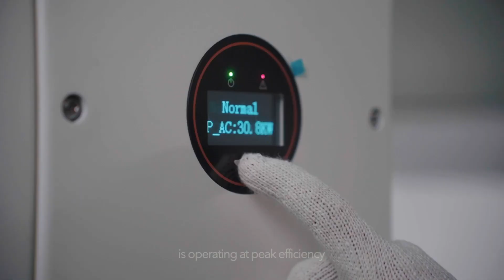About Excell Energy and Powergen Corp.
Excell Energy is rooted in the belief that providing reliable and innovative solar energy solutions is not just a business but rather a pledge to a sustainable energy future. Watch this video to know more.

Ready to invest in sustainability? Let’s talk about it.

Music Info:
Inspirational Corporate Ambient - AShamaluevMusic